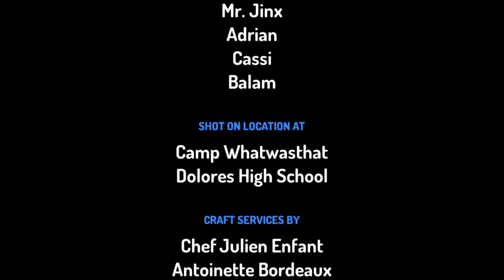Deuterio's Life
Amo questa app